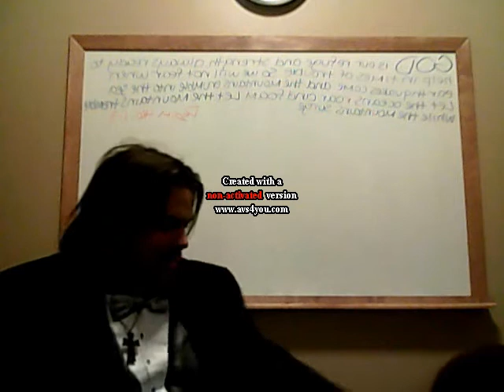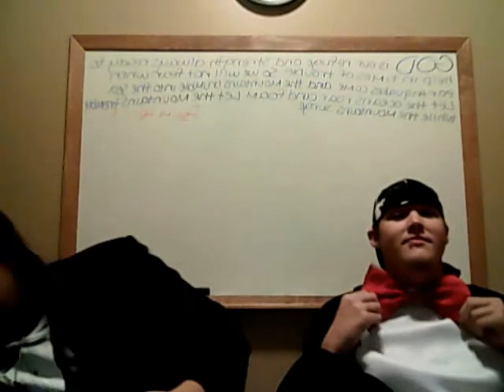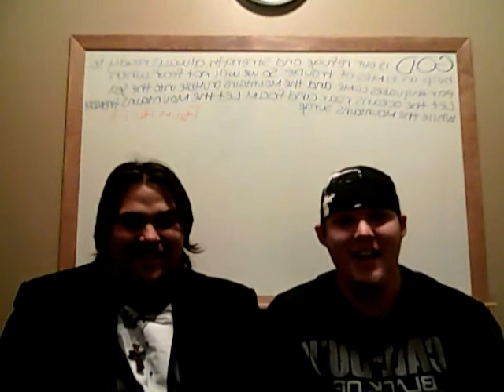Martin and Zach at the Movies Episode 3: 2012 Top Ten Part 1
It is time number 10-6 of our Top Ten Movies of the Year That We've Seen So Far is here so sit back make some popcorn and see what made the list.